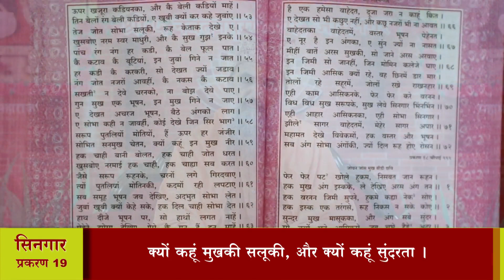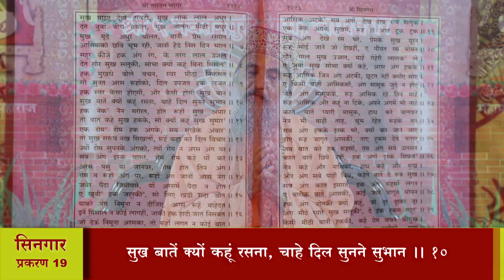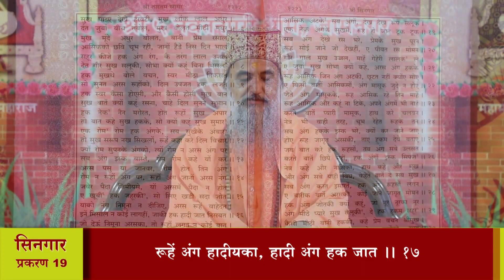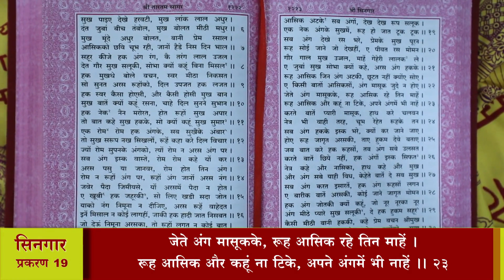श्री तारतमसागर (प्रशिक्षण) दैनिक 26-06-2022